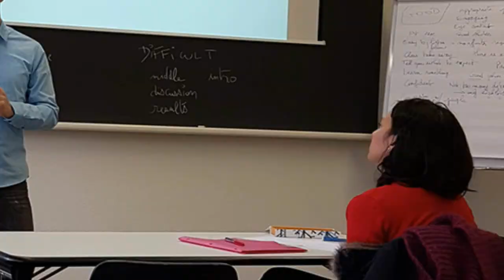Careers in science: Samuel Lagier, Science Communicator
Meet Samuel Lagier, science communicator and founder of SamSpeaksScience (Switzerland).
If you are considering leaving the bench for an alternate career in ‘SciComm’, this portrait will address a few questions you may have: How can you make the transition from scientific research to a scientific communication career?